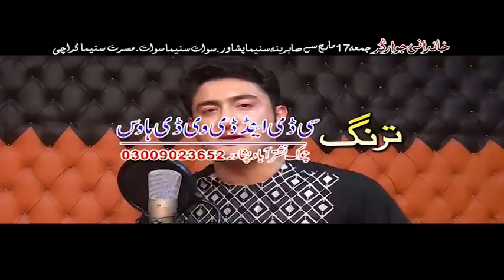Khandani Jawargar Song 09 - Pashto New HD Songs,Pushto New HD Film,2017 - Jahangir Khan,Shahid Khan